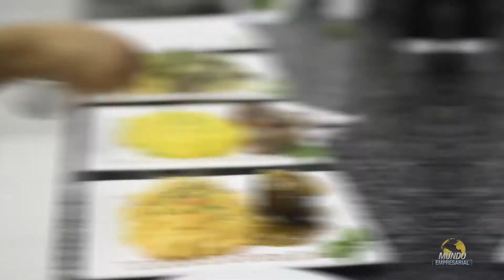CADUS BISTRÔ - LORENA/SP - MUNDO EMPRESARIAL